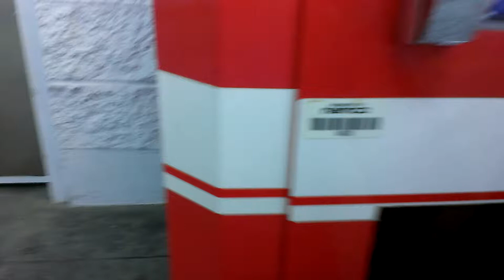NAMCO FIRE TRUCK CLAW MACHINE@WALMART WIN BY KNOCK IN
TODAY I HEAD OVER TO MY LOCAL WALMART TO FACE THE NAMCO FIRE TRUCK CLAW MACHINE HOPE U ENJOY THIS VIDEO